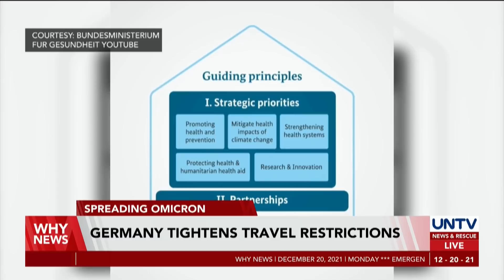Omicron detected in 89 countries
The WHO said the Omicron variant is now detected in 89 countries, and cases are doubling up.